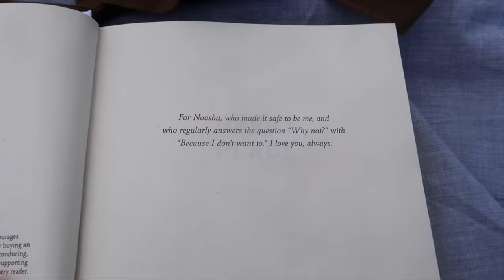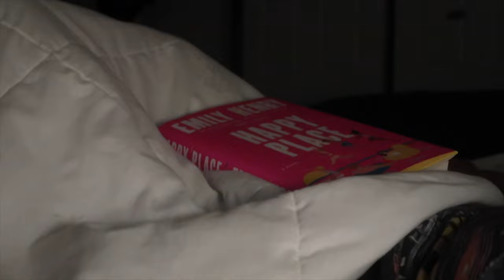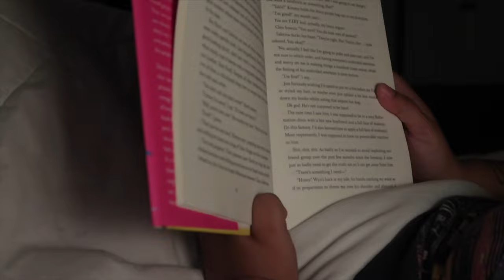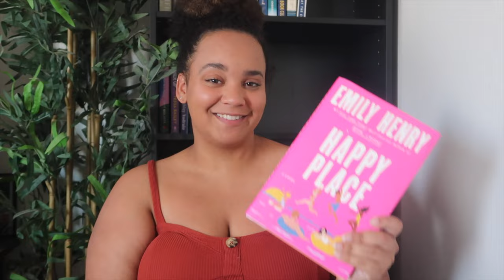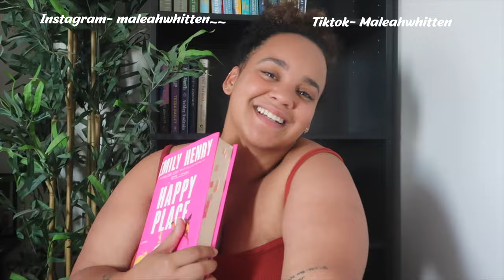reading vlog: a happy place + review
Hey y'all! Today we're going to be giving Emily Henry a 2nd chance & what better work to start with than her latest, A Happy Place. When I started dipping my toes into reading this year I tried out People We Meet On Vacation & couldn't really click with it. So It kind of scared me off of her books but I'm so glad I gave it another shot.